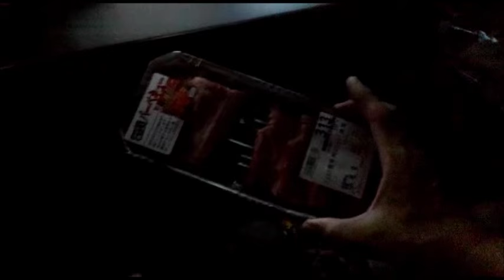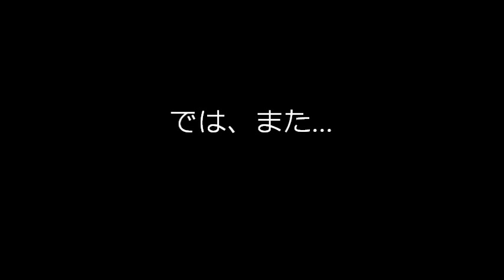ナイトラーツー＆焼肉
なかなかお出かけできない昨今…。
気晴らしに夜間ラーツーに行ってきました。
夏のラーツーはその暑さから厳しいものがありますが、夜は結構快適♪
今後の定期活動の一つにしたいと思います。
(^o^)丿

※かんぽの宿 青梅のお風呂は加水、加温、循環ろ過式の温泉です。

2015.8.8
青梅市　釜の淵公園
天気　曇り
川原の気温 25℃ （20時頃）